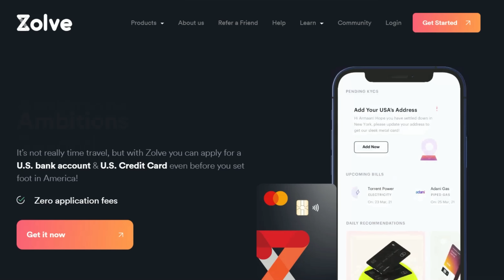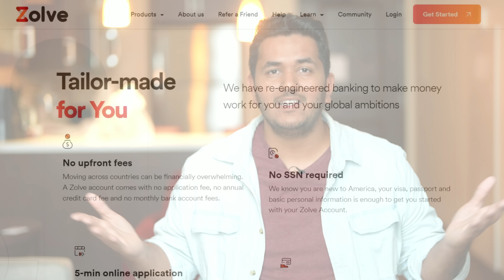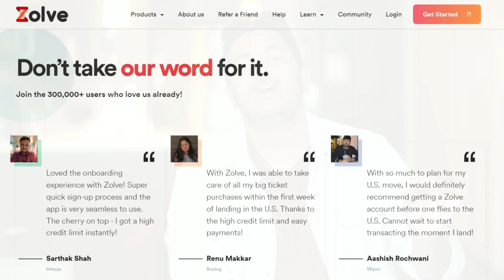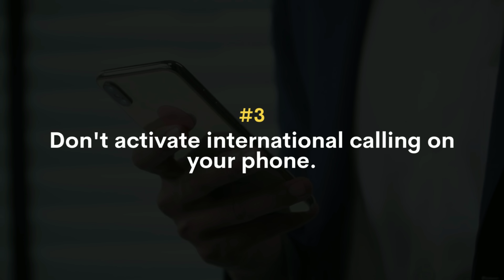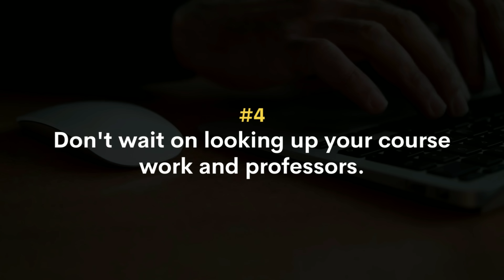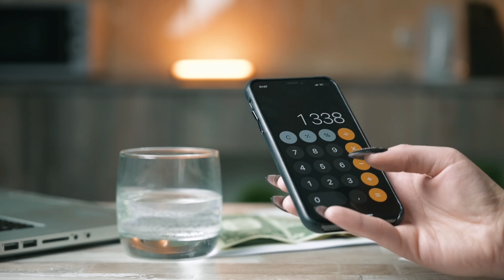DON'T COME TO USA BEFORE DOING THIS!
Signup for a Zolve Account and Credit Card; every eligible user gets a $10* reward on credit card activation
Here's the ZOLVE advantage:
No SSN required to sign up
High Credit Limit - up to $5,000
Helps build your U.S. Credit Score from day 1
Enjoy up to 10% cash back on popular brands

What are you waiting for? Get a future-forward card better than forex cards and other outdated financial tools.

MS in USA,USA Vlog,MS in USA Vlog,F1 Visa,H1 b Visa,USA Visa,Yudi J,Yudi J Vlogs,yudi j wedding,yudi j canada,yudi j marriage,yudi j qna,yudi j f1 visa,Yudi J Ms in BA,Yudi J MS in Data Science,Yudi J Project Manager,Indian Vlogger in USA,DON'T COME TO USA BEFORE DOING THIS!,7 Things To Do Before Coming To USA,Things To Do Before Flying To USA!,Things To Do After Landing in USA,Things To Do After Flying to USA,Things To Do On Airport for USA